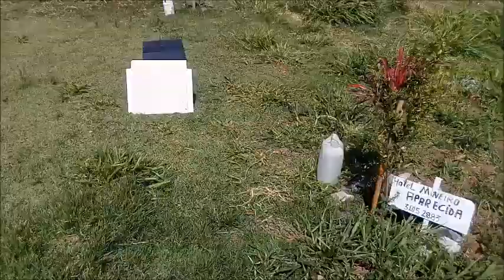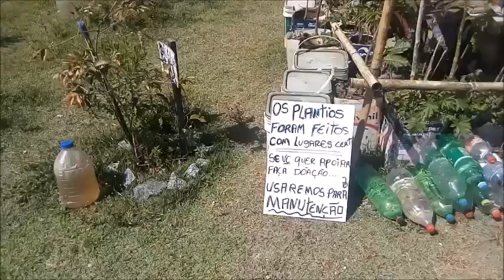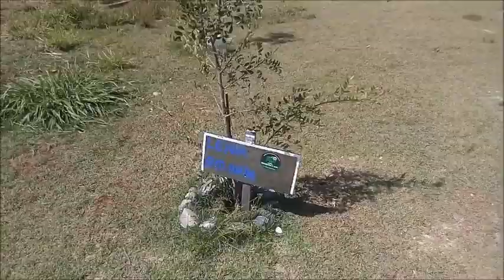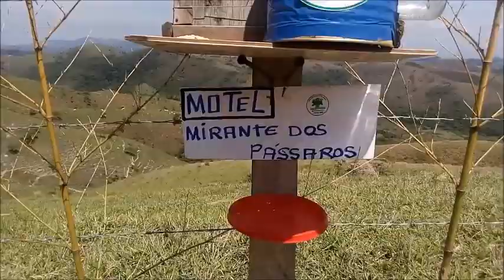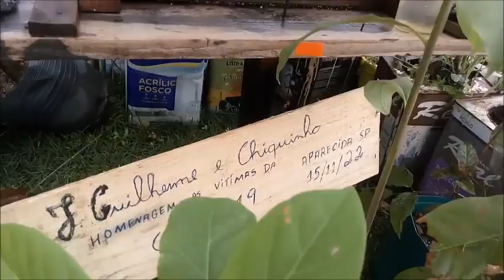Plantando Arvore e a Flor da Pitaya Franks Red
Olá Amigos, Plantando arvore no Alto da serra em Cunha SP